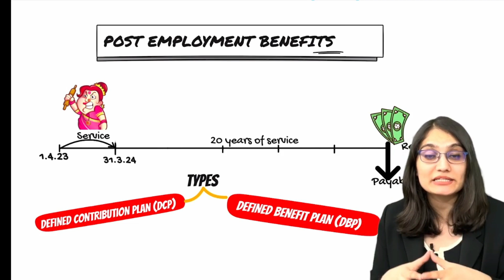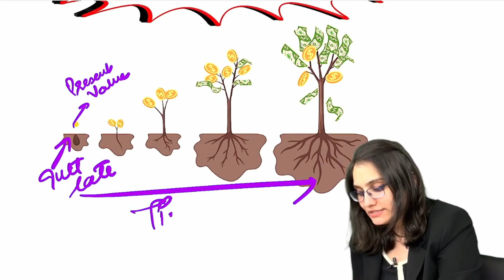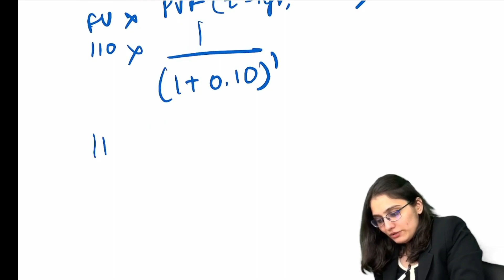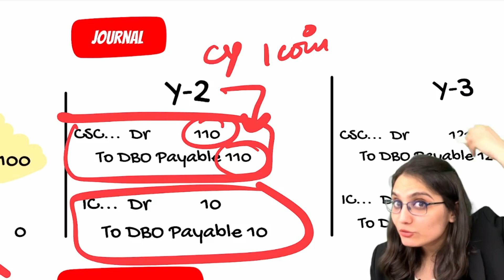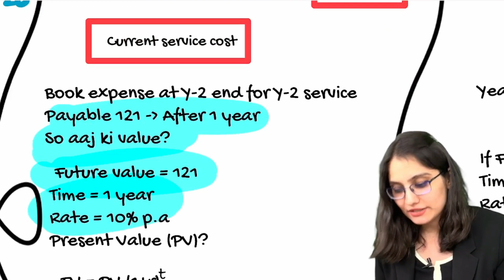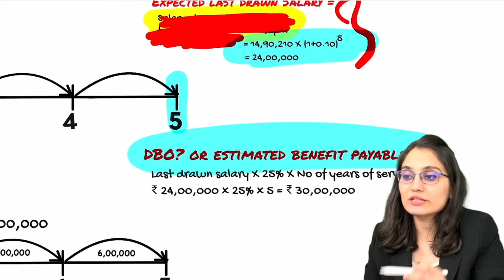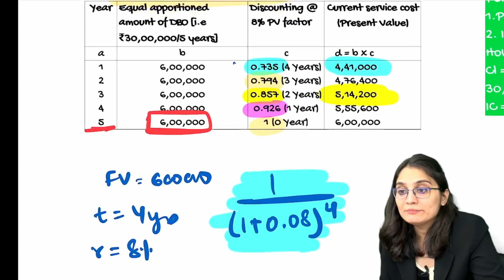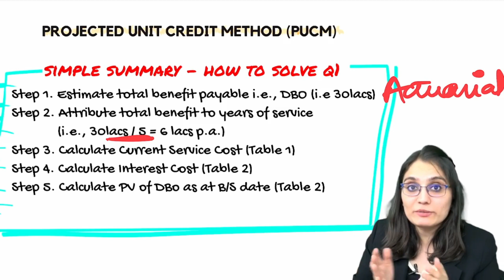AS 15 | Employee Benefits | Part 2 | CA Inter Advanced Accounting | CA Sonal Kalra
Timestamps
0:00 Intro
05:22 Defined Benefit Plan
14:40 Time Value of money
39:13 Current Service Cost & Interest Cost
01:10:18 Actuarial Assumptions
01:13:52 Q1 DBP

Key Highlights of the class-
- Detailed understanding of Time Value of Money & Defined Benefit Plan under AS 15 through animated examples & 100% questions.
- Multiple revisions for permanent retention.